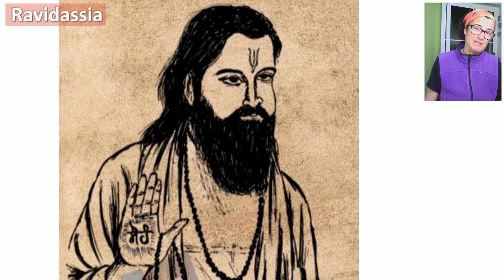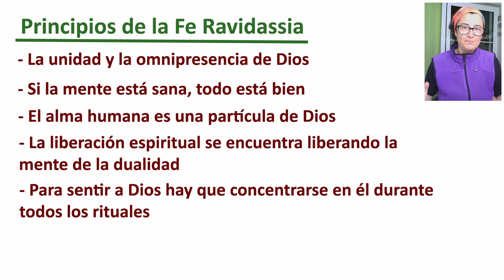¿Qué es la Religión Ravidassia? Otra mirada del Sijismo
Ya hemos comentado alguna vez, que en el camino hacia la espiritualidad en la India surgió una alternativa al hinduismo ortodoxo, surgió el movimiento Bhakti que inspiró a muchos poetas y a eruditos que defendían diferentes posiciones filosóficas. Entre ellos y dentro del Sijismo estaba Ravidas. Quien promovió la eliminación de las diferencias sociales por casta y género, y animó a que cada uno buscara su propia libertad espiritual.
Nació en Varanasi, en un lugar que ahora es un importante punto de peregrinaje para los seguidores de este guru. Sus padres pertenecían a la casta de los intocables, y él desde muy pequeño pasó mucho tiempo en compañía de santos sufís, sadhus y ascetas. Viajó mucho, eso siempre abre la mente, y visitó numerosos lugares de peregrinación. Poco a poco sus ideas resonaban en la gente, sus poemas y escritos inspiraban a otras personas, comenzando a ser cada vez más conocido, sobre todo por las personas de castas más inferiores.

Ravidass promovía una devoción amorosa ilimitada al Ser Supremo, pero a un Ser Supremo sin forma, sin darle ningún atributo o cualidad. Defendía el no-dualismo. Hay quienes dicen que, en general, aceptaba bastante aquello que provenía de los Vedas, pero otros afirman que no era así, que no aceptaba por ejemplo, algo tan védico, como la creencia de que tomar un baño ritual purifica. Esta tradición dice que si tu corazón es puro, el agua de tu bañera es agua bendita, no necesitas ir a ningún lago para darte un chapuzón sagrado.

Imágenes usadas bajo licencia CC de Mayank.teenu, Ravadassia, Amoster, Simon Speed, Superiorfaither, Amrit, Amanda Slater, Narendra Modi. Dev Mahey y Amoster